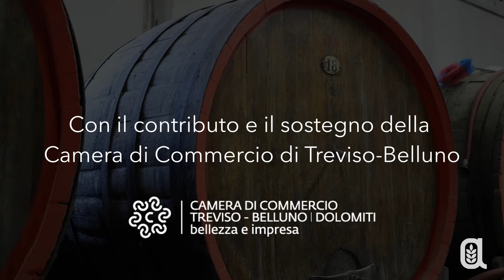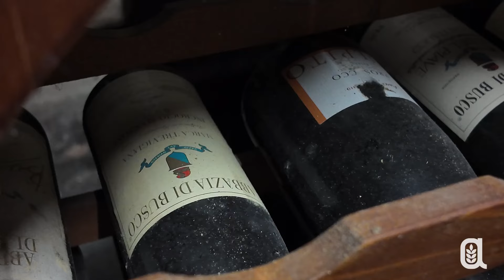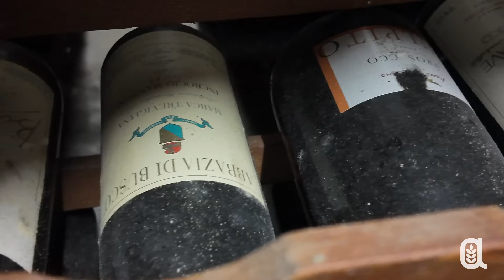Abbazia di Busco e Villa Zeno: miracolo benedettino e capolavoro palladiano